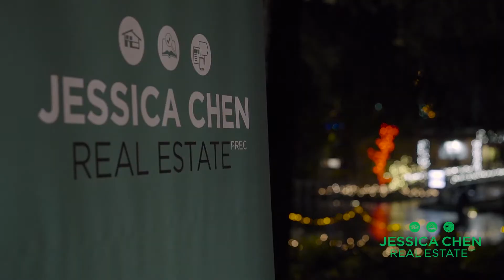WestCoast Living Real Estate Group's Christmas Client Appreciation Party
Thanks for everyone for coming out and making the evening amazing!

Special thanks to VanDusen Botanical Garden and DougieDog Hot Dogs for the space and the food.  Vancouver and Richmond REALTORS® Jason Ng, Michelle Legaspi and Jessica Chen Personal Real Estate Corporation are all part of the WestCoast Living Real Estate Group. One of the perks clients receive is exclusive access to events such as these.